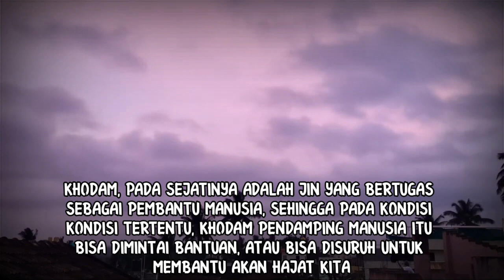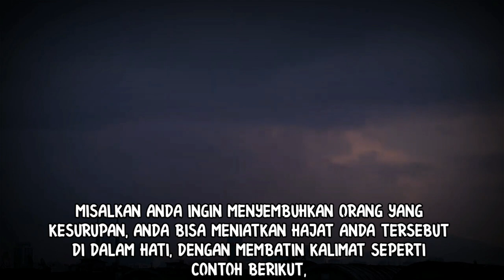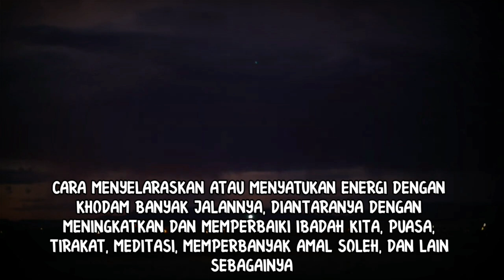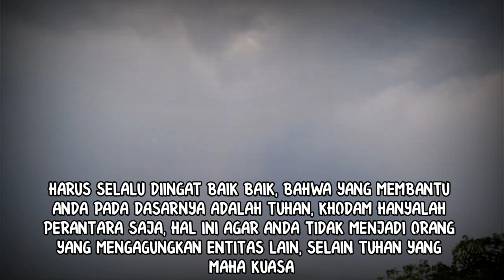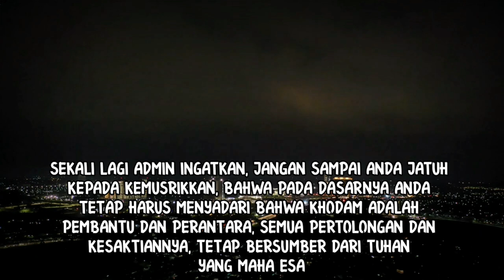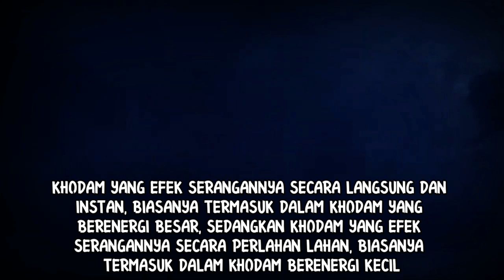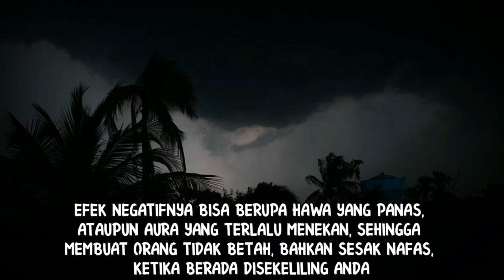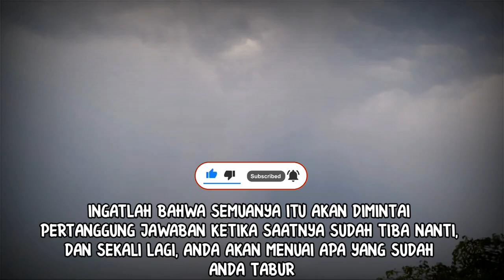NGERI!!! CARA MENYURUH KHODAM DAN CARA KHODAM MENYERANG MUSUH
Video ini berisi mengenai cara menyuruh khodam pendamping, dan juga menjelaskan bagaimana cara khodam menyerang musuh. Semoga video ini dapat membantu anda lebih memahami khodam.